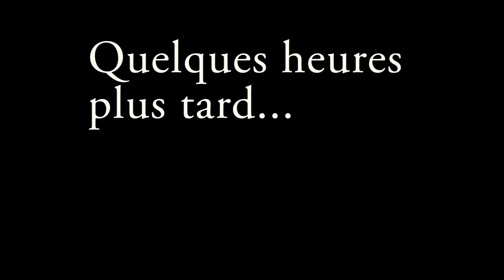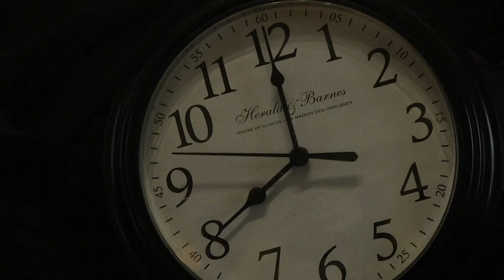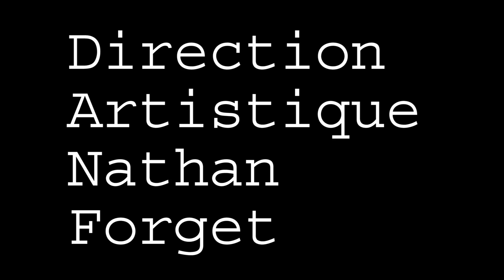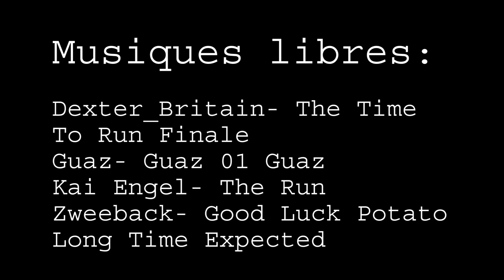L'inconscience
Film écrit, réalisé, tourné et monté par les jeunes de l'Hôte Maison dans le cadre du projet cinéma STUDIO 11.

L'inconscience : Les premiers amours viennent avec les premiers questionnements et les premiers malentendus. Comment naviguer dans ces eaux houleuses sans chavirer?